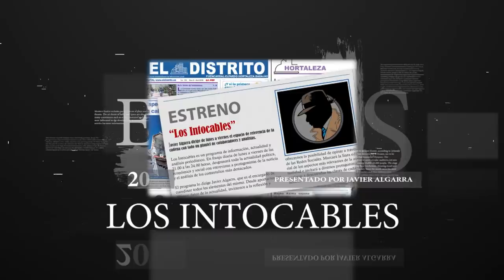Pedro Sánchez es denunciado por un delito de Alta Traición por atacar a España y al Rey Felipe VI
pedrosanchez Distrito Televisión es un canal de televisión que incluye información política, económica, deportiva y social, películas, series y documentales. Lo puedes ver en la TDT de Madrid en las frecuencias 45 (666 MHz) y 57 (760 MHz) , y en nuestro canal de Youtube